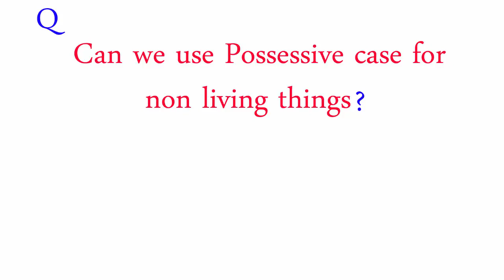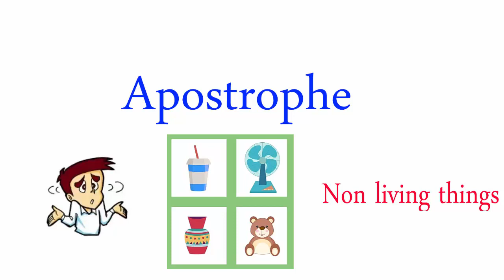Possessive Noun usage | for Living and Non Living Things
Today's lecture is about usage of Possessive Noun for Living and Non Living Things with examples in Urdu/Hindi.